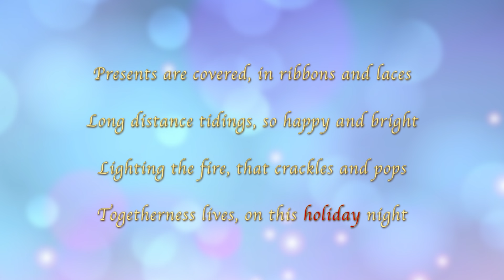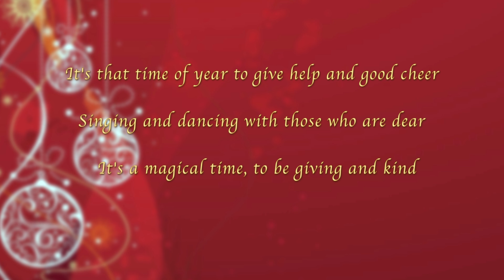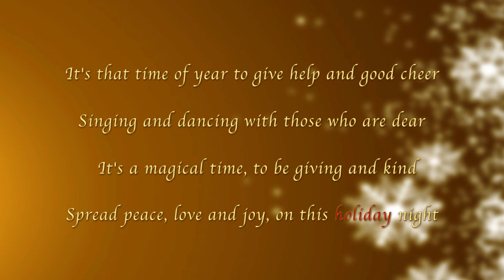"This Holiday Night" - Margo Rey (Lyric Video)